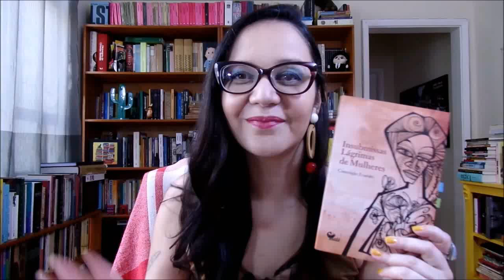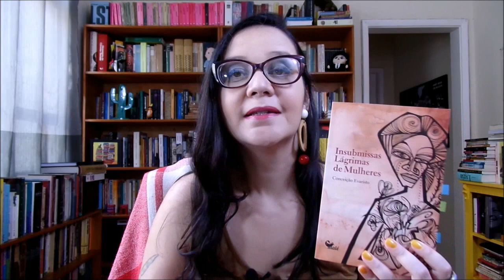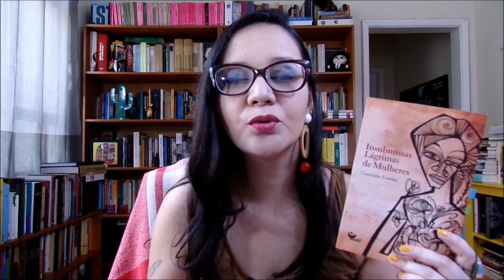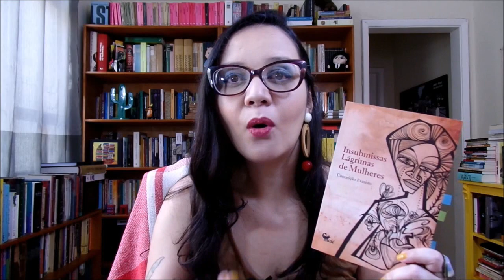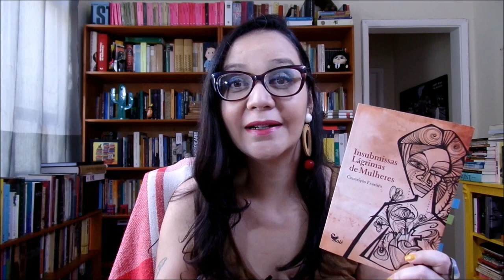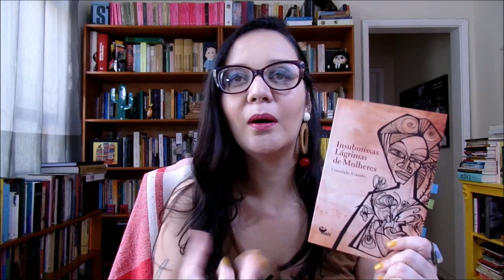Resenha: Insubmissas Lágrimas de Mulheres, de Conceição Evaristo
Vídeo-resenha da coletânea de contos "Insubmissas Lágrimas de Mulheres", de Conceição Evaristo

Para comprar o livro

LEIA UM CONTO MEU

MEU EBOOK DE POEMAS